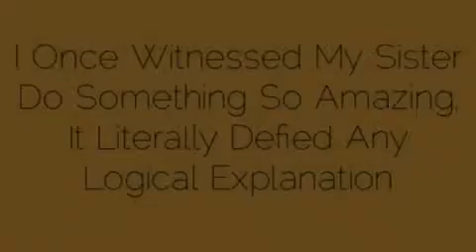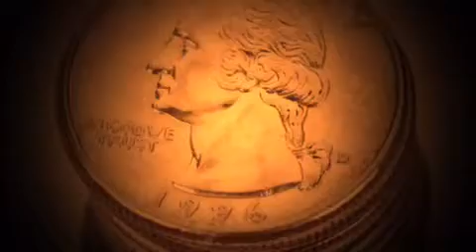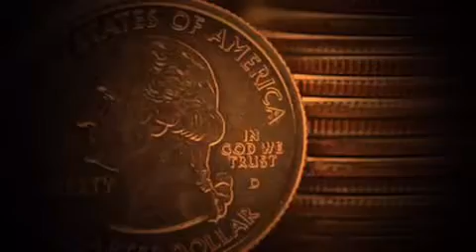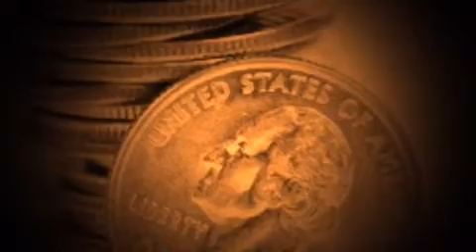The Night My Sister Was Actually Psychic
One night while we were out drinking, my sister did something so amazing, it cannot be logically explained using what we currently know about physics or any other sciences for that matter.